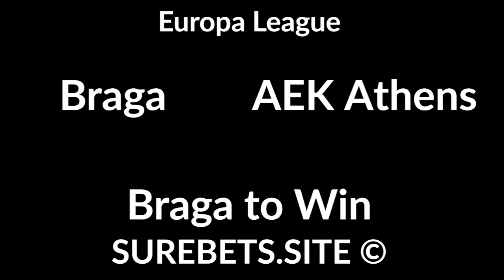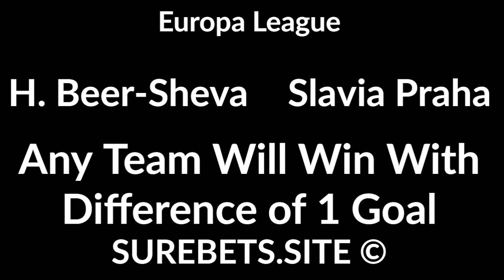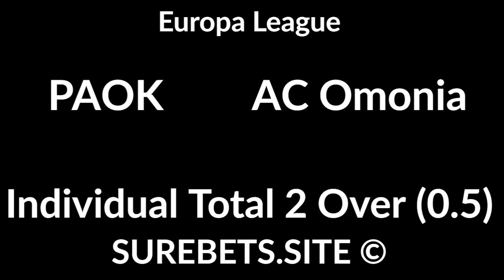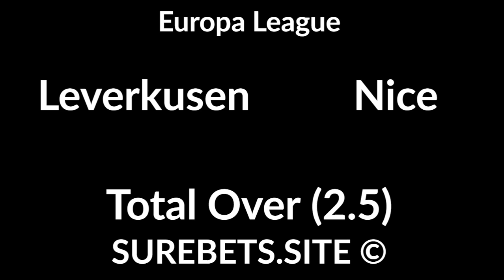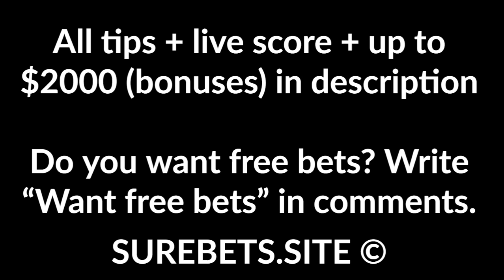Football Betting Tips Today - 22 October 2020 - Europa League, CSL, Libertadores Predictions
Leicester City vs Zorya Luhansk
Leicester City to Win (-1.5)

Dinamo Zagreb vs Feyenoord
Dinamo Zagreb to Win (0)

M. Tel Aviv vs Qarabag FK
2X

Braga vs AEK Athens
Braga to Win

Wolfsberger vs CSKA Moscow
CSKA Moscow to Win (0)

Villarreal vs Sivasspor
Villarreal to Win + TU (4.5)

H. Beer-Sheva vs Slavia Praha
Any Team Will Win With Difference of 1 Goal

CSKA Sofia vs CFR Cluj
CFR Cluj to Win (0)

Dundalk vs Molde
Molde to Win + TU (4.5)

Rapid Wien vs Arsenal
BTTS

PSV vs Granada
BTTS

Beijing Guoan vs Shandong Luneng
Beijing Guoan to Win

Palmeiras vs Tigre
Palmeiras to Win (-1.5)